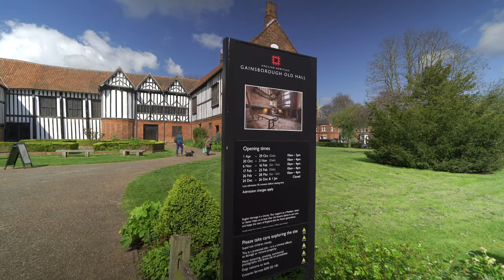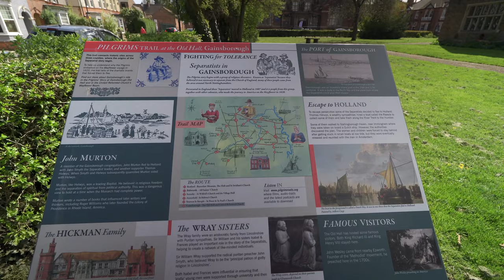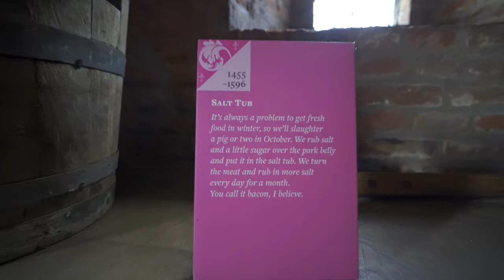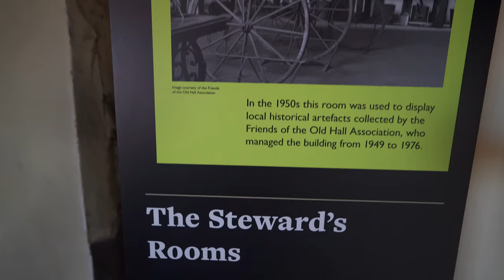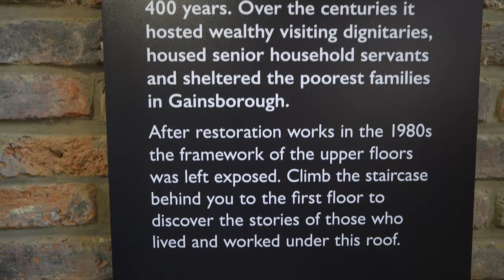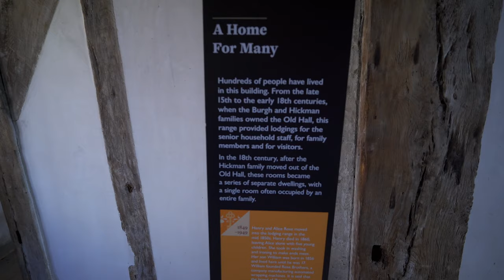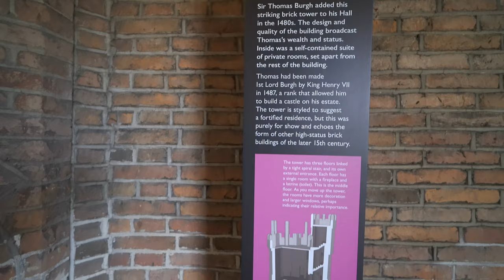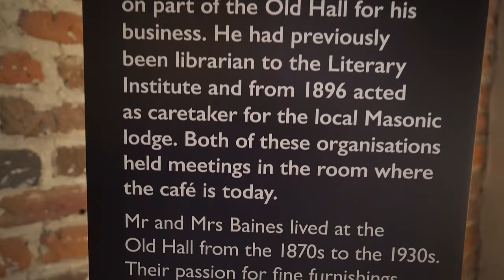Gainsborough Old Hall: Unveiling the Ancient Secrets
I revist Gainsborough Old Hall for the second time in a week, After taking the GoPro the first time and losing all the audio.

Join us on a remarkable journey as we explore the intriguing mysteries and enchanting tales of Gainsborough Old Hall. In our captivating video, titled "Gainsborough Old Hall: Unveiling the Ancient Secrets," we uncover the secrets that have been locked away for centuries within this historic marvel.

Prepare to be transported back in time as we delve into the rich history of Gainsborough Old Hall, a true testament to the architectural brilliance of a bygone era. Discover the hidden stories that have shaped this extraordinary structure, and gain a deeper understanding of its significance in the annals of history.

Our expert guides will lead you through the labyrinthine corridors, timeless chambers, and awe-inspiring halls of Gainsborough Old Hall. Together, we'll unveil the ancient mysteries that lie within its walls, offering you a unique glimpse into the past.

Learn about the prominent figures who once graced these halls and the events that unfolded beneath its roof. Uncover tales of romance, intrigue, and power that have imbued Gainsborough Old Hall with an undeniable allure.

Not only will you be immersed in a world of historical wonder, but you'll also witness the breathtaking beauty of this exceptional monument. From its impressive architecture to its meticulously preserved details, Gainsborough Old Hall stands as a testament to the craftsmanship and vision of its creators.

Whether you're a history enthusiast, architecture aficionado, or simply seeking a fascinating experience, our video "Gainsborough Old Hall: Unveiling the Ancient Secrets" promises to captivate and educate. Prepare to be enthralled as we unravel the tapestry of tales that have shaped this extraordinary sanctuary of the past.

Together, let's embark on an unforgettable journey at Gainsborough Old Hall!

Our Kit:

Sony a6600
Sony ZV-E10